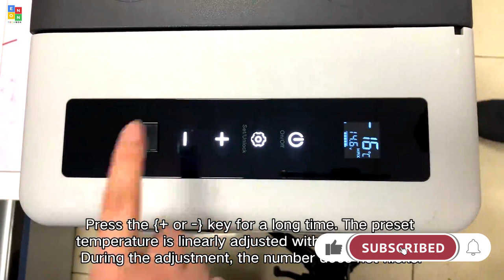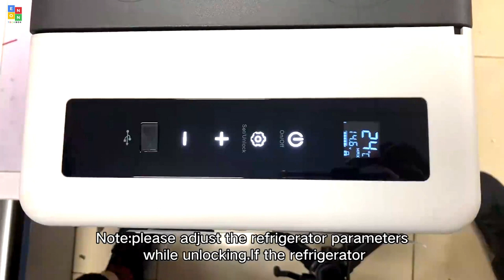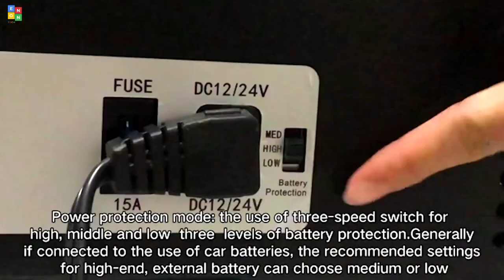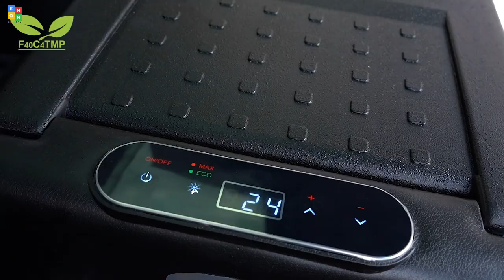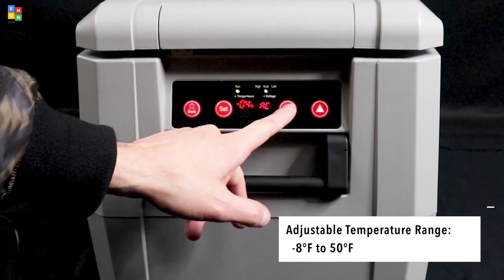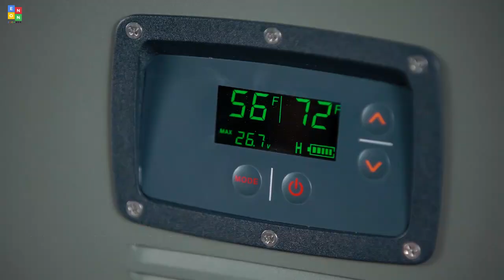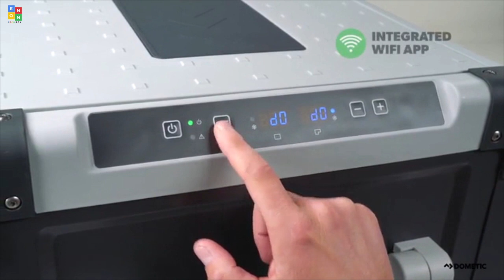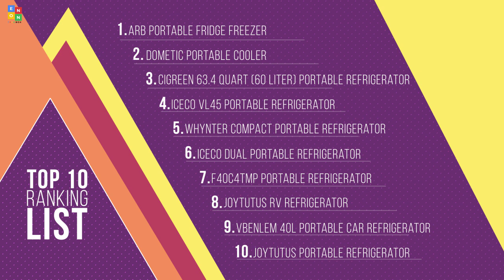Top 10: Best Portable Refrigerators for 2020 / Cooler, Fridge Freezer for Car, Travel, Camping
08:22 ARB Portable Fridge Freezer 37 Quarts Electric Powered 12V/110V For Car

06:46 Dometic 40W 12v Electric Powered Portable Cooler, Fridge Freezer

06:23 CIGREEN 63.4 Quart (60 Liter) Portable Refrigerator, Compressor Electric Powered Portable Cooler

05:52 ICECO VL45 Portable Refrigerator with SECOP Compressor, 45Liters Platinum Compact Refrigerator

05:09 Whynter 34 Quart Compact Portable Refrigerator, AC 110V/ DC 12V True Freezer

04:18 ICECO 12V Dual Zone Portable Refrigerator, Separate Control, 21 Quart/20 Liter, DC & AC, 0¨H to 50¨H

03:09 F40C4TMP Portable Refrigerator Fridge for Truck 53 Quart (50L) Car Freezer (-4?~50?), Car Compressor Refrigerator

02:12 JoyTutus RV Refrigerator Freezer 53 Quart(50L) RV Fridge (-4?~50?) Car Refridgerator Electric Compressor Car Cooler

01:28 VBENLEM 40L Portable Car Refrigerator 42 Quart Vehicle Car Truck Boat RV Compact Mini Fridge Freezer

00:06 JoyTutus Portable Refrigerator 26 Quart (25L) Car Fridge Freezer Electric Car Cooler (-7.6?~50?)